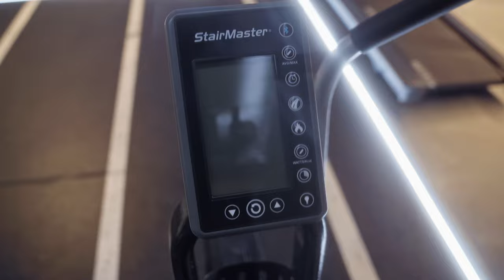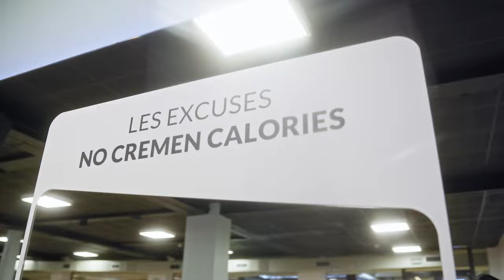VivaGym Meridiana // Tour Virtual